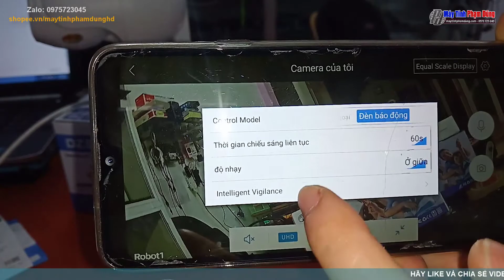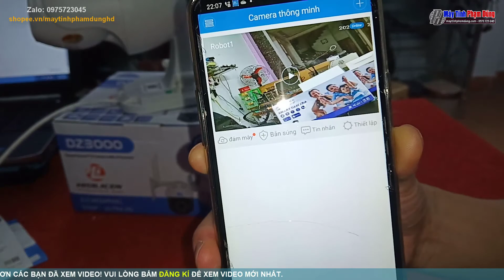Camera PTZ VITACAM DZ3000 - 3.0Mpx độ phân giải 1296P Ultra HD siêu nét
Camera ngoài trời VITACAM DZ3000 PTZ xoay 355 độ, 3.0 Mpx 1296P hình ảnh ULTRA HD siêu nét
Vitacam DZ3000- Dòng camera ngoài trời Speed Dome PTZ 3.0mpx Ultra HD 1296P cao cấp năm 2020 được nâng cấp từ phiên bản trước là DZ1080S Pro với nhiều tính năng vượt trội.
- Chip Hisilicon, độ phân giải 3.0mpx ULtra HD 1296P - Siêu Nét
- Có 8 đèn led quan sát đêm, trong đó 4 đèn led startlight giúp ban đêm quan sát màu như ban ngày, và 4 đèn led hồng ngoại bổ trợ. Vitacam DZ3000 giúp bạn hoàn toàn yên tâm việc quay đêm vẫn nhìn rõ ràng vật thể không chỉ hiển thị màu đen trắng như các dòng camera thường trên thị trường.
- Cài đặt vùng thông báo, camera sẽ báo động về điện thoại ngay lập tức khi có chuyển động trong vùng quan trọng mà bạn đã cài đặt.
- Tùy biến được lời báo động khi phát hiện người vào vùng cấm( Ví dụ có thể phát biểu “ Kính chào quý khách”)
Vitacam DZ3000 hỗ trợ thẻ nhớ gắn thêm lên tới 128G, đây là dòng camera ip Speed Dome PTZ ngoài trời hỗ trợ việc gắn thẻ nhớ lưu trữ rất tiện lợi cho khách hàng lắp đặt và tiết kiệm chi phí đầu ghi và ổ cứng so với camera thông thường
Danh sách khác các bạn có thể quan tâm:
►Bản quyền thuộc về. Máy Tính Phạm Dũng